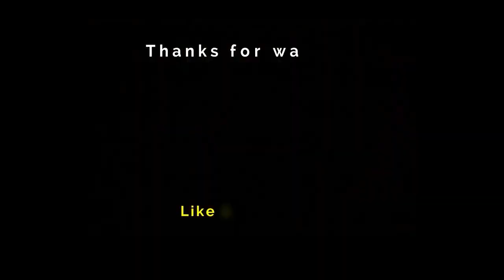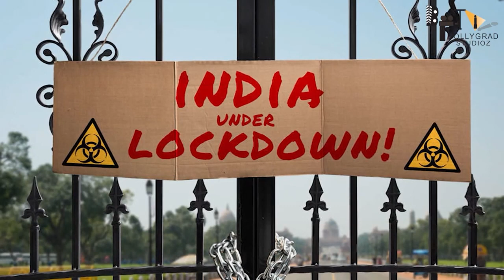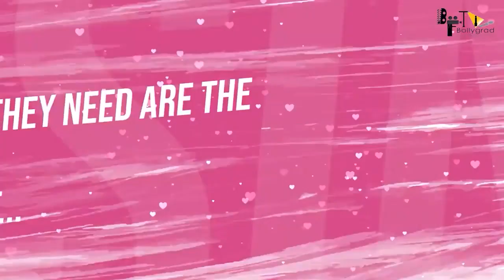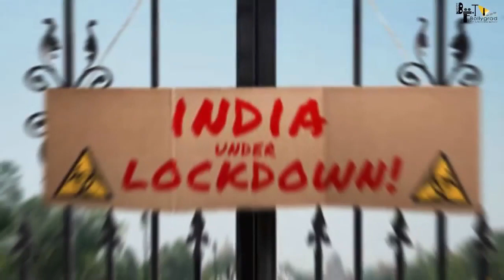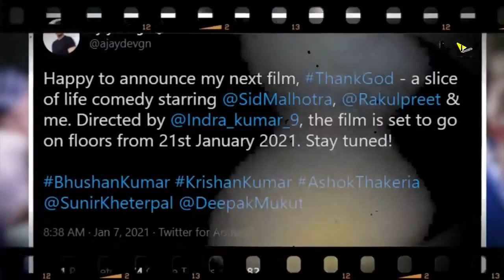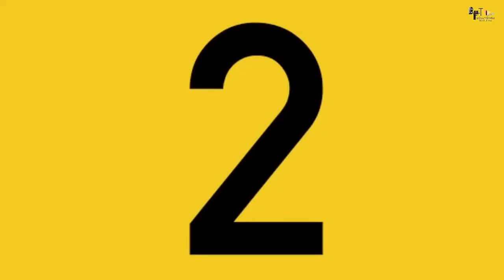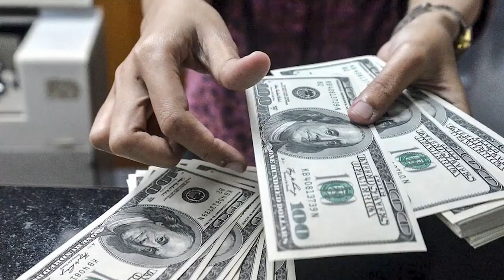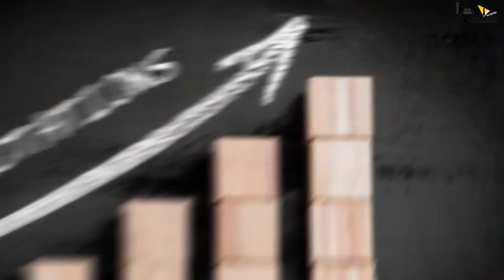Thank God | FULL MOVIE 4K HD FACTS | Ajay Devgn | Sidharth Malhotra | Rakul Preet Singh |Indra Kumar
Thank God is a 2022 Indian Hindi-language fantasy comedy drama film directed by Indra Kumar. It is an official remake of the Danish film Sorte Kugler, and stars Ajay Devgn, Sidharth Malhotra and Rakul Preet Singh.

Thank God was released theatrically on 25 October 2022 during the Diwali festivities, alongside Ram Setu.

Cast
Ajay Devgn as Chitragupt "CG"[13]
Sidharth Malhotra as Aayan Kapoor
Rakul Preet Singh as Ruhi Kapoor
Kiara Khanna as Pihu Kapoor
Kiku Sharda as Aayan’s colleague
Seema Pahwa as Aayan’s mother
Kanwaljeet Singh as Aayan's father
Urmilla Kothare as Aayan's sister
Sumit Gulati
Mahesh Balraj as YD (Yamdoot)
Soundarya Sharma as Tanya
Nora Fatehi as Reema, a courtesan (special appearance in the song "Manike

Written by
Aakash Kaushik
Madhur Sharma
Produced by
Bhushan Kumar
Krishan Kumar
Ashok Thakeria
Sunir Kheterpal
Deepak Mukut
Anand Pandit
Markand Adhikari
Starring
Ajay Devgn
Sidharth Malhotra
Rakul Preet Singh
Cinematography Aseem Bajaj
Edited by Dharmendra Sharma
Production
companies
T-Series Films
Maruti International
Soham Rockstar
Anand Pandit Motion Pictures
Distributed by AA Films
Release date
25 October 2022
Running time 121 minutes[1]
Country India
Language Hindi
Budget ₹ 40 crore[2]
Box office est. ₹8.10 crore[3]